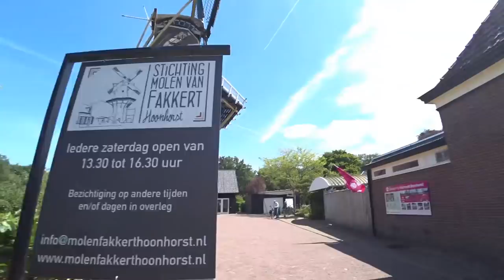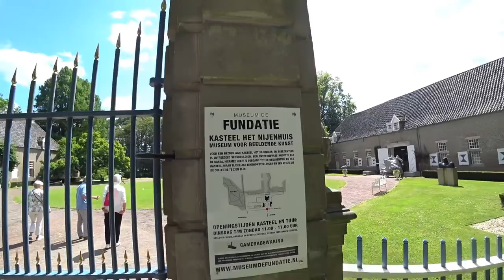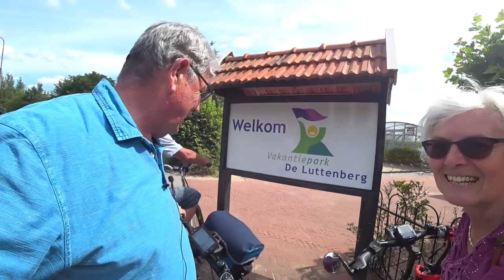Gefährliche Begegnung mit einem Schwan / Holland (4) - Nr. 110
Eine Begegnung der etwas anderen Art mit einer Schwanenfamilie hatten wir im Salland, Holland.
Vieles Interessantes war bei dieser Tour zu sehen und zu entdecken.
Ausgangspunkt war der Campingplatz "De Luttenberg" den wir auf Einladung der Fa. Obelink angefahren sind.

Die nachfolgenden Links sind u.a. Amazon-Links.
Wenn Du darauf klickst und etwas kaufst, erhalten wir eine kleine Provision.

Technik:
Panasonic Kamera